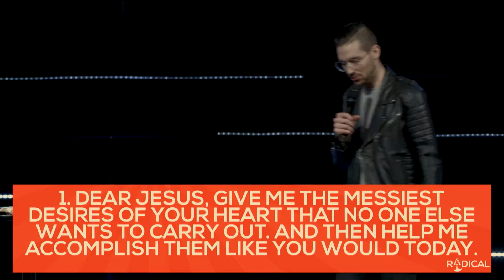Dirt Don't Hurt // Tofer Paul